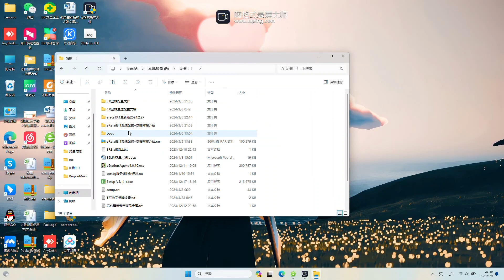How to Configurate Sertag Base Station ?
Electronic shelf labels , Digital price tags,Retail Electronic Labels

An electronic shelf label (ESL) system is used by retailers for displaying product pricing on shelves. The product pricing is automatically updated whenever a price is changed under the control of a central server. Typically, electronic display modules are attached to the front edge of retail shelving.

Dalian Sertag is a professional electronic shelf labels manufacturer. Sertag ESLs are widely used in retail , warehousing ,industrial and meeting system.Sertag  can not only provide the whole electronic shelf labels system , but also can provide the api interface and sdk datapackage for you .

You can click to the link to know more about our company and products.

If you are interested in our products ,please contact with us .
Monica Cheung
Sales  Director
Dalian Sertag Technology  Co.,Ltd
No.17  Gonghua Street,Shahekou District ,Dalian, China
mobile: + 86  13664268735